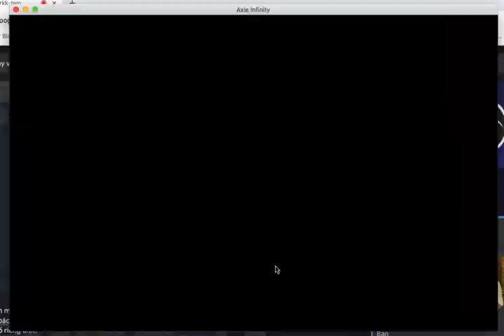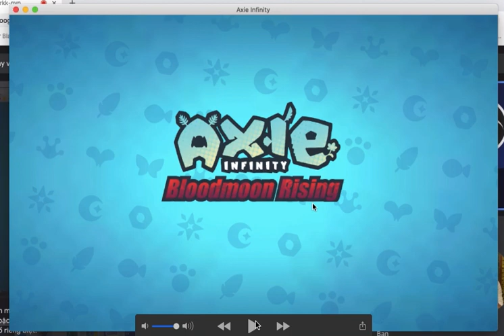Game AXIE | Chiến thuật leo Rank 1500 thần tốc Cây Dusk có móc Dusk stun #5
Cây cướp năng lượng, có độc
dusk có móc (backdoor)
Dusk có stun khá mạnh, có cấm lá sừng của bên mình.